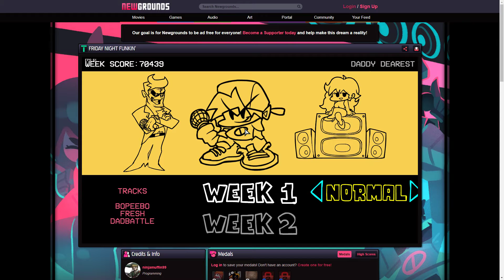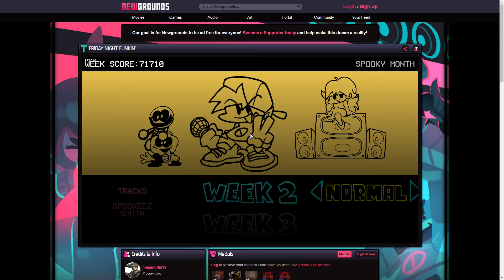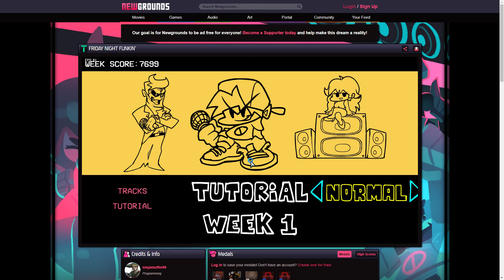Friday night funkin week 1 + week 2 normal mode